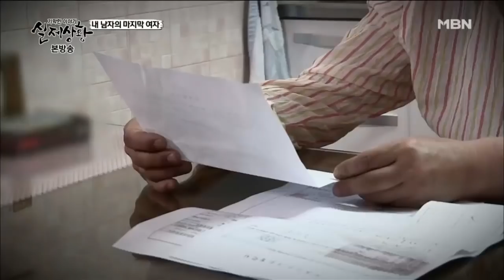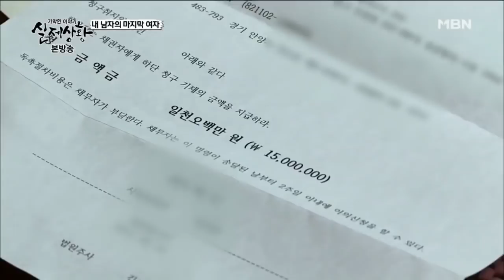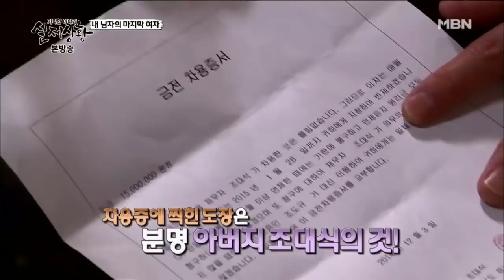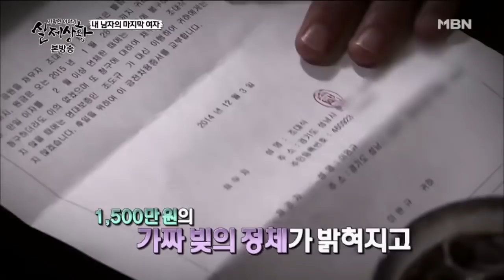내 남자의 마지막 여자 #2 [실제상황 71회]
- 내 남자의 마지막 여자

'거짓말 같은 진짜 스토리' 기막힌 이야기 실제상황!
눈을 뗄 수 없는 스토리, 말을 잊게 만드는 반전!

황금만능주의, 속고 속이는 각박한 세상에 던지는 삶의 메시지를 전달하는 '리얼 인생 드라마'를 영상으로 만나보세요~